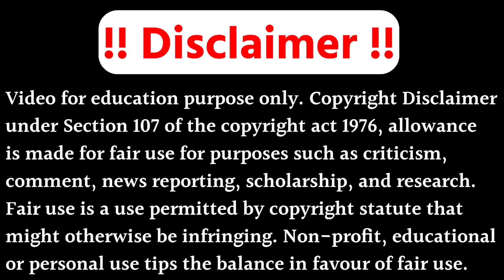PM फ्री सिलाई मशीन कब मिलेगा 2024 | PM Silai Machine Yojana Online Apply 2024 | Vishwakarma Yojana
1) pm vishwakarma yojana online apply
2) pm vishwakarma yojana csc login
3) pm vishwakarma yojana kya hai
4) pm vishwakarma yojana ka form kaise bharen
5) प्रधानमंत्री विश्वकर्मा योजना का लाभ कैसे लें
6) pm vishwakarma yojana
7) pm vishwakarma online form fill up
8) pm vishwakarma father name problem
9) pm vishwakarma yojana ka form kaise bharen
10) pm vishwakarma yojana online apply csc